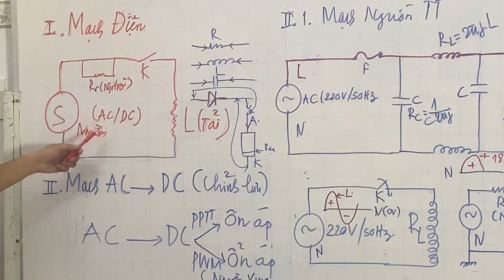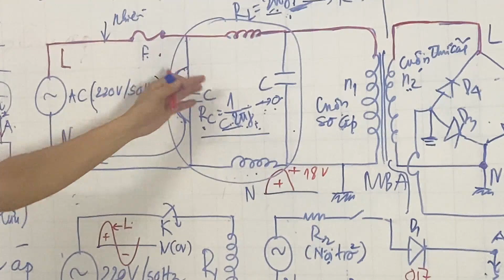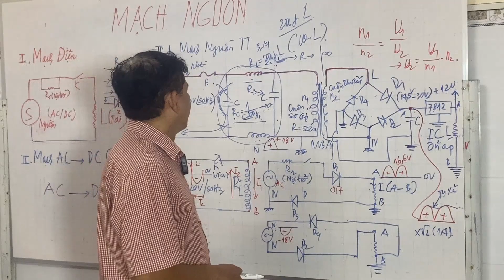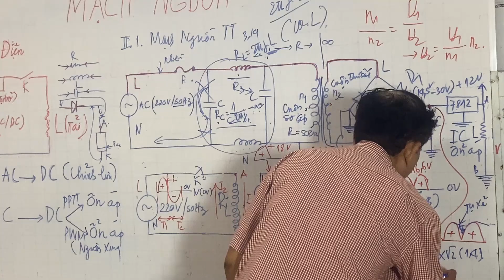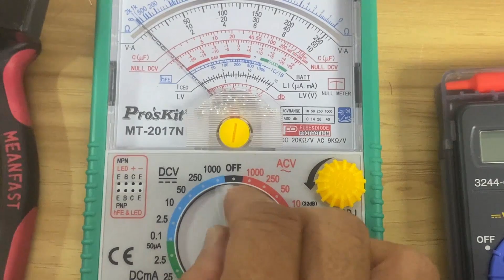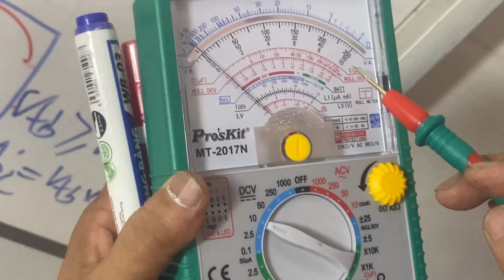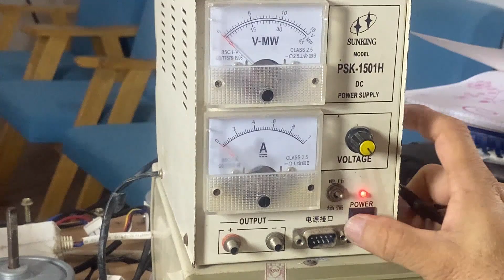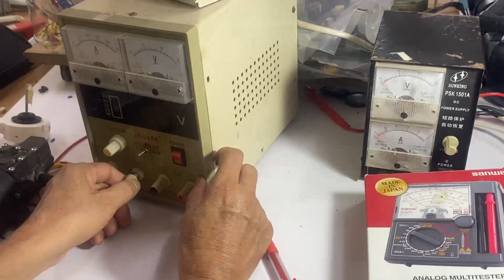BÀI 12: MẠCH NGUỒN ĐIỆN